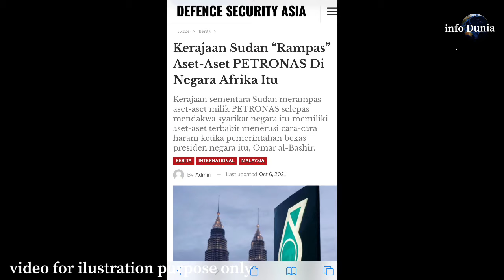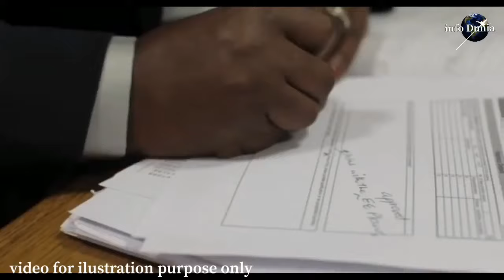LAWAN? PETRONAS CABAR WARAN TANGKAP SUDAN?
PETRONAS CABAR WARAN TANGKAP SUDAN

Dalam kenyataan ringkas kepada Utusan Malaysia, Petronas berkata, syarikat usaha samanya di Sudan, PetroDar Operating Company (PDOC) sedang mendapatkan bantuan guaman untuk membatalkan waran tangkap yang dianggap tidak sah itu.

Menurut Petronas, waran tangkap tersebut berkaitan dakwaan kesatuan perdagangan yang dibuat terhadap PDOC dan peguam lantikan PDOC sedang dalam proses membatalkannya.

“Perkara ini tiada kaitan dengan prosiding undang-undang yang sedang berjalan untuk mendapatkan semula hak Petronas terhadap tanah dan Kompleks Petronas di Khartoum, yang mana Petronas telah memfailkan permohonan untuk proses timbang tara di Pusat Antarabangsa untuk Penyelesaian Pertikaian (ICSID).

“Memandangkan proses undang-undang sudah bermula, Petronas tidak dapat memberikan maklumat lanjut berkenaan kedua-dua perkara,” katanya.

Portal Daily Sabah yang berpangkalan di Turki sebelum ini mendedahkan kerajaan peralihan Sudan mengeluarkan waran tangkap terhadap pengurus negara Petronas di negara itu.

Laporan itu yang memetik sumber berkata, langkah itu dilakukan susulan ketegangan kedua-dua pihak selepas pemerintah Sudan merampas aset Petronas di Khartoum.

Rampasan melibatkan ta­nah dan kompleks ibu pejabat Pe­tronas itu dibuat atas dakwaan penglibatan dalam rasuah dan pemerolehan tidak sah oleh syarikat itu ketika era pemerintahan Presiden Omar Al-Bashir.

Kerajaan peralihan Sudan bertindak merampas tanah yang sepatutnya digunakan untuk membina ibu pejabat dan kemudahan milik Petronas yang didaftarkan di bawah nama anak syarikatnya, Nada Properties Company Limited (NPCL).

Malah, Sudan turut memindahkan hak milik NPCL kepada Kementerian Kewangannya.

Petronas sebelum ini menegaskan aset-aset yang dirampas itu miliknya yang diperoleh secara sah di sisi undang-undang.

Menurut syarikat minyak dan gas itu, pihaknya telah be­ker­­jasama dengan Kementerian Luar bagi menggunakan se­mua saluran diplomatik de­ngan pihak berkuasa Sudan bagi menyelesaikan isu tersebut secara aman.

Jelasnya, sehingga kini ma­sih belum ada perkembangan positif dapat dicapai.

“(Oleh itu), Petronas telah memfailkan permohonan untuk timbang tara di ICSID tentang isu tersebut,” katanya dalam kenyataan sebelum ini.

Petronas terlibat dalam perniagaan minyak di Sudan lebih 20 tahun, termasuk penglibatannya dengan Greater Nile Petroleum Operating Company (GNPOC) bermula Disember 1996.

Penglibatan Petronas dalam industri minyak dan gas, terutamanya dalam penerokaan Blok 1, 2 dan 4 di Sudan juga membolehkan negara itu menjadi pengeksport minyak dunia.

Selain operasi perniagaan, syarikat itu turut aktif membangunkan modal insan tempatan di Sudan melalui program latihan, pemindahan teknologi dan pemberian biasiswa pendidikan tinggi kepada warga tempatan Sudan ke Universiti Teknologi Petronas (UTP).

Pada 2005, Petronas membuka Pusat Latihan Vokasional Khartoum dengan kerjasama Kementerian Pendidikan Malaysia, kerajaan negeri Khartoum, Institut Teknologi Petroleum Petronas (INSTEP) dan Giatmara Malaysia bagi melahirkan ramai tenaga kerja mahir di Sudan dalam bidang vokasional sebelum pusat itu diserahkan kepada Kementerian Pendidikan Khartoum pada 2012.

Video Source & Credit :PETRONAS/CCTV News Africa